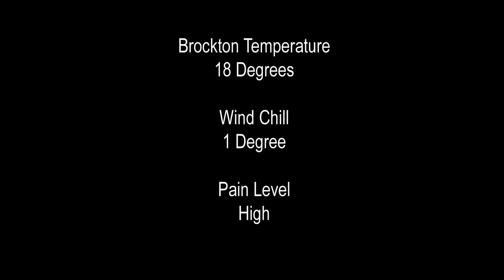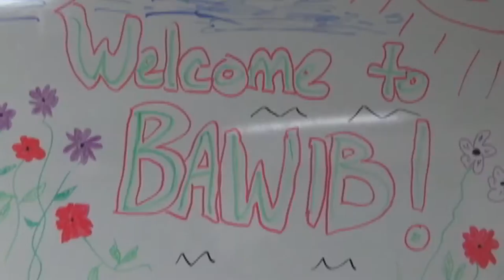BAWIB Snowball Networking Event 12-15-16